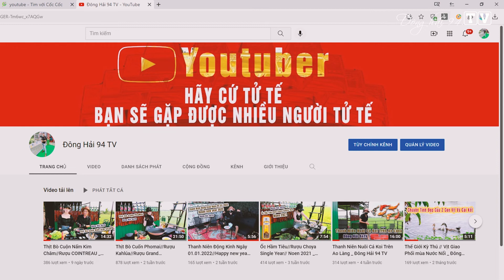Đám Cưới Miền Tây Rước Dâu Xe "Phân Khối Lớn" Cực Vui _ Đông Hải 94 TV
Đám Cưới Miền Tây Rước Dâu Xe "Phân Khối Lớn" Cực Vui Rộn Ràng Cả Một Vùng Quê